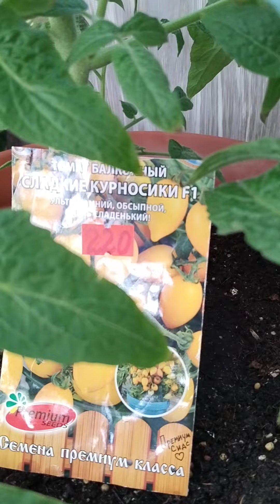Мои томаты на лоджии)))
Мои томаты на 3 ноября)